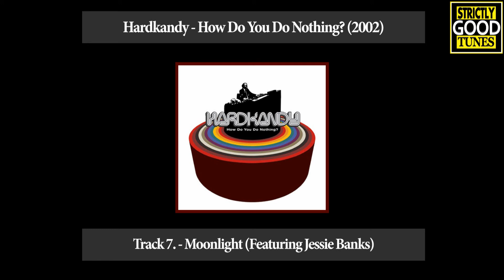Hardkandy - Moonlight (Featuring Jessie Banks)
Title - Moonlight
Artist - Hardkandy (Featuring Jessie Banks
Album - How Do You Do Nothing?
Track number - 07 of 11
Released -  14 October 2002
Label - Catskills / ST2 Records